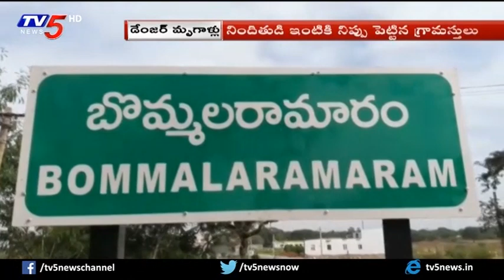దండుపాళ్యం ముఠా కన్నా ఘోరంగా నేరాలు | Daily Mirror | TV5News